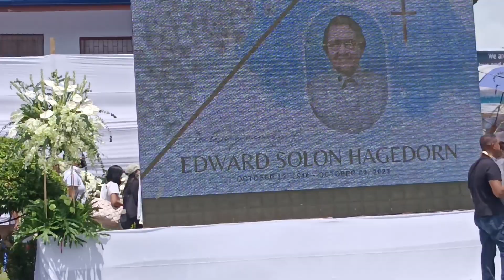JUAN ADVENTURE HINATID ANG KANYANG IDOL NASI 3RD CONG. EDWARD S HAGEDORN PAALAM BOSS 04